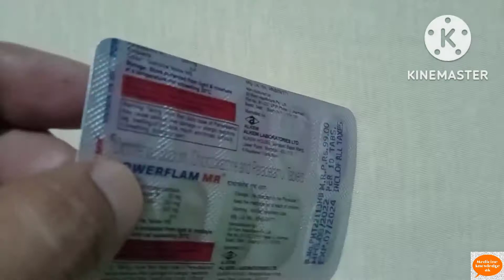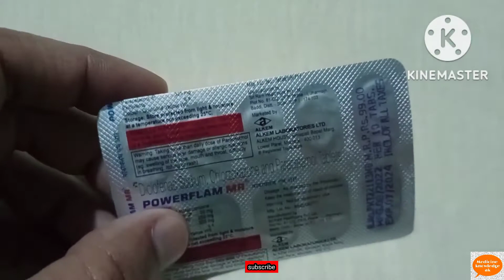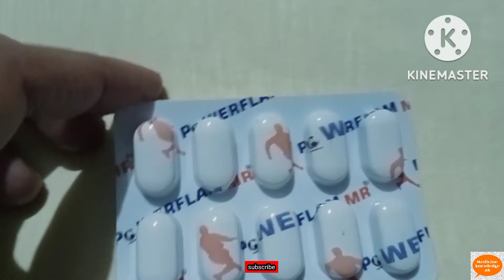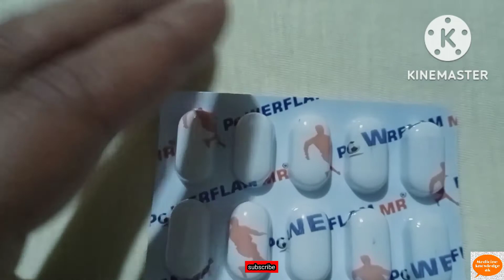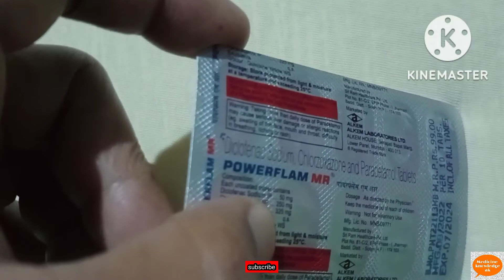powerflam Mr tablet এর উপকারিতা ও ব্যবহার//ind Best pain relief tablet // medicine knowledge ak///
powerflam Mr tablet
powerflam tablet uses
pain relief tablet